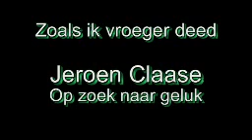Zoals ik vroeger deed - Jeroen Claase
Zoals ik vroeger deed - Jeroen Claase opgenomen in scheveningen van mijn nederlandstalige album Op zoek naar geluk uitgebracht in 2006 onder mijn eigen label. meer informatie via